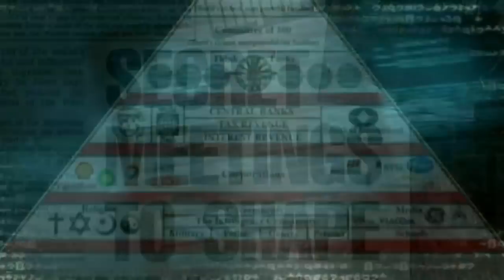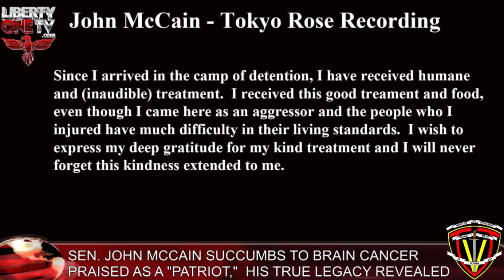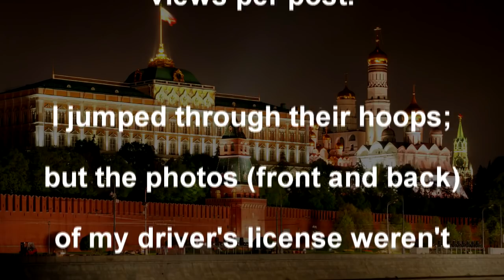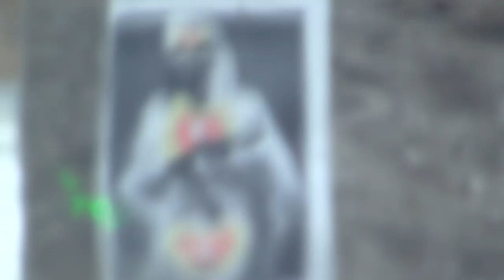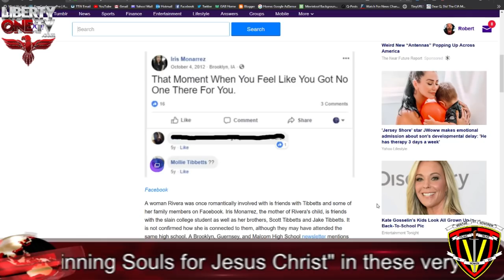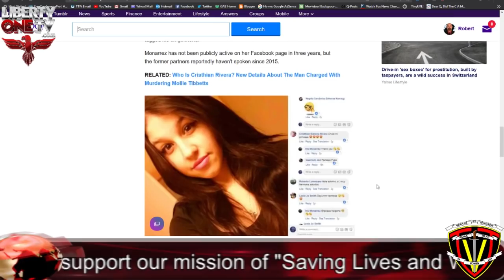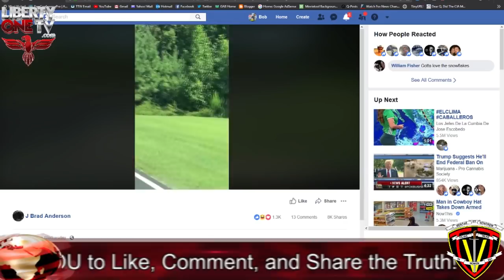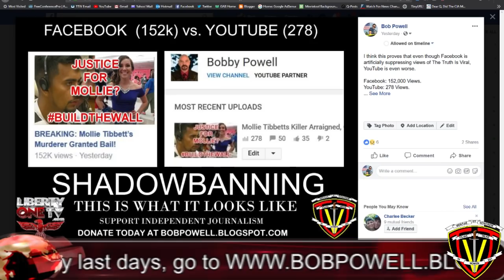Hero Or Traitor? The True Legacy Of John McCain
Sen. John McCain DEAD: Hero Or Traitor? His True Legacy Exposed.
Shocking Revelation: Mollie Tibbetts And Family Knew Her Killer.
Facebook Has A Wall To Keep Out Undesirables, Why Can’t The United States?

SUPPORT INDEPENDENT MEDIA! SUPPORT THE TRUTH IS VIRAL

The Truth Is Viral’s independent, investigative journalism takes a lot of time, money and hard work to produce. Please support my efforts to "Save Lives and Win Souls for Jesus Christ in these very last days," by donating whatever won't put you out by clicking this link:

You may also send a check or money order to:

The Truth Is Viral
Alpena Mi.
49707

By supporting this important mission you can help snatch more souls right out of the Devil’s mouth. For as little as $1, you can support The Truth Is Viral – and it only takes a minute. Thank you.

God Bless and Semper Fi,
Bobby